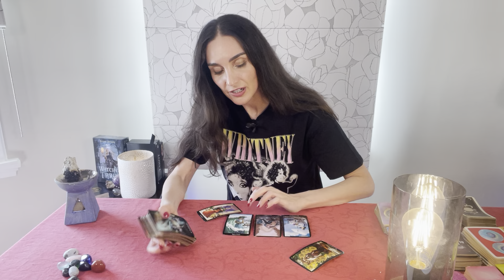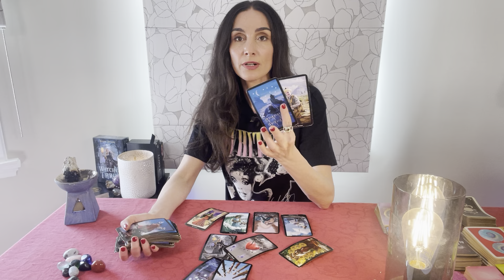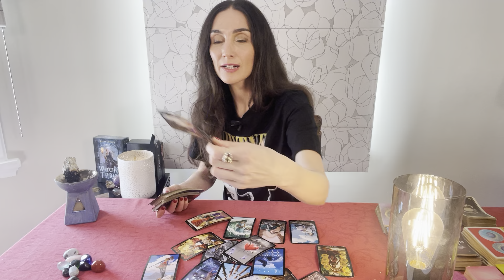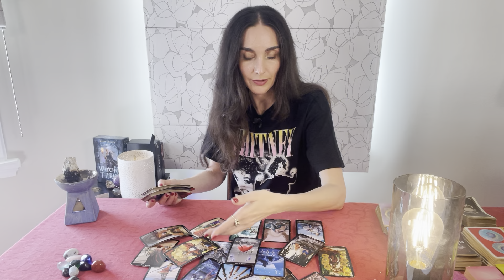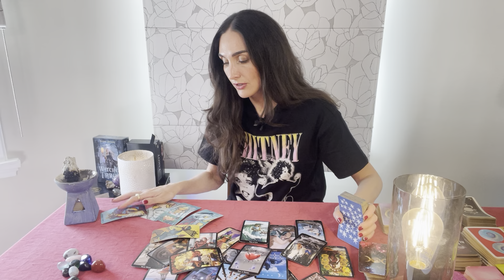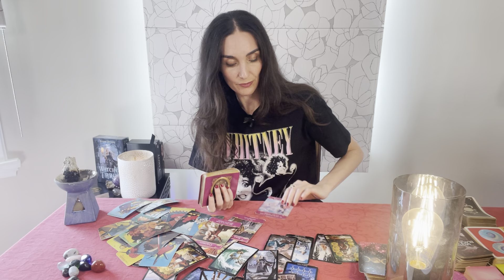GEMINI Both holding on & holding back 😬 Unresolved pain, can u work thru it? May1-15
This is a LOVE tarot reading for Gemini Sun, Moon, Rising and Venus. Forecast for the period May 1st til 15th. This is a reading channeled for a general group and may not resonate for everyone.